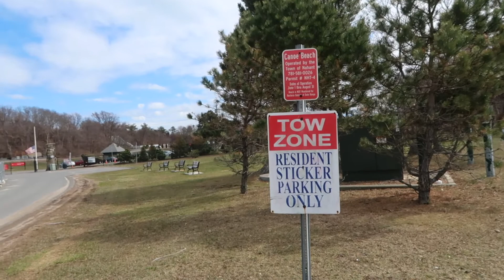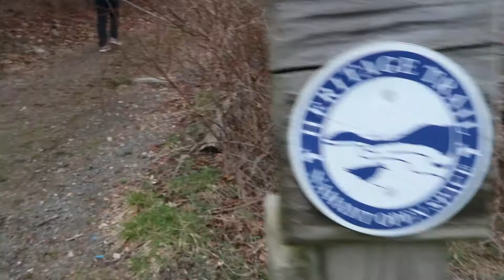WHERE ARE WE?!